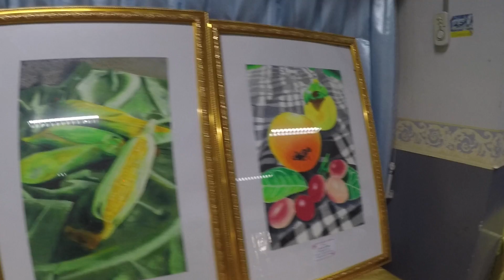โครงการเทิดพระเกียรติ ตามรอยพ่อ ก่องานศิลป์